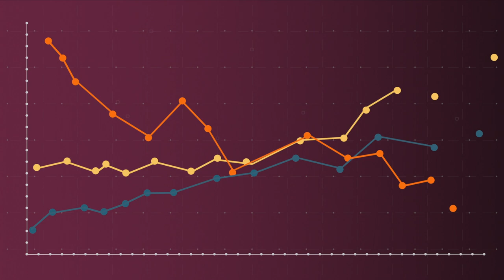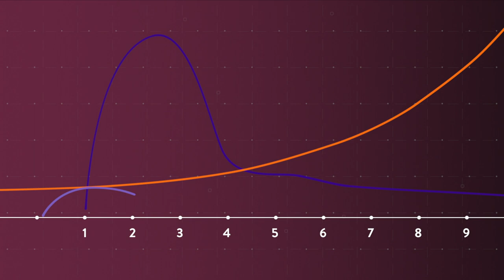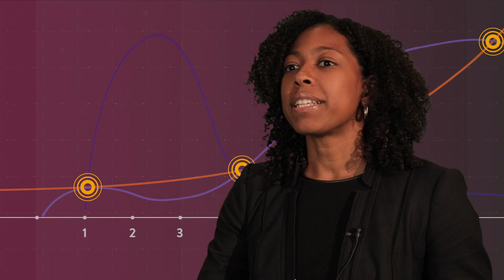Casey Overby Taylor Informatics in Action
WhyInformatics? So, we can help clinicians confidently prescribe medications to pregnant women. -Casey Overby Taylor.